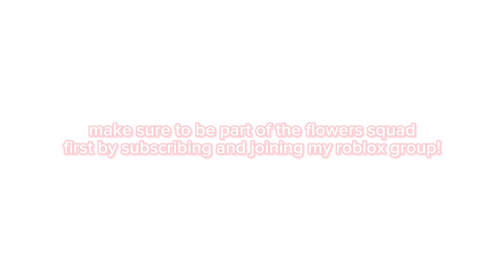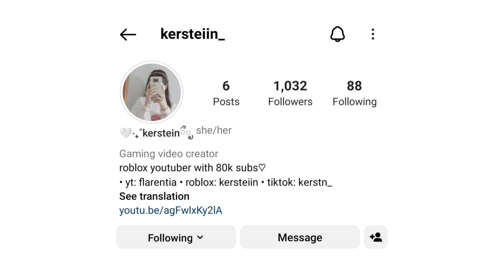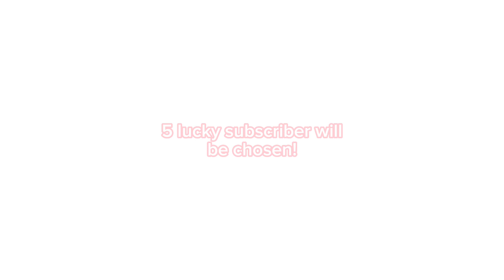80K Subs ROBUX GIVEAWAY! (OPEN)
: ̗̀➛ hey flowers! I just wanna thank y'all for supporting me and my journey here! I can't thank y'all and I don't know how to because this amount of subscribers---

⊹ ᨘ໑▸ 𖥻 join my roblox group! ˑ 𖦹

: ̗̀➛ questions:
ꕥ when do you upload?
- I don't know but I post videos once or twice a week! I post videos around 8:00 am / 9:00am (US Time)
ꕥ what do you use to edit your videos?
ꕥ can you friend me on roblox?
- unfortunately, I cannot, it would be unfair to others :(

꒰ credits ꒱
• video idea: me!